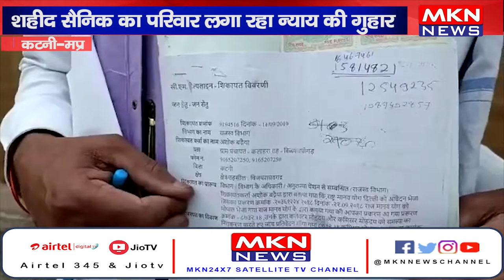कटनी - जमीन पर गांव के दबंगों ने किया कब्जा, शहीद सैनिक का परिवार लगा रहा न्याय की गुहार।